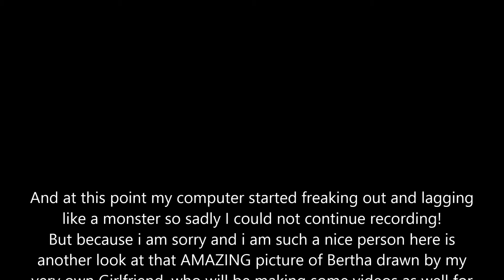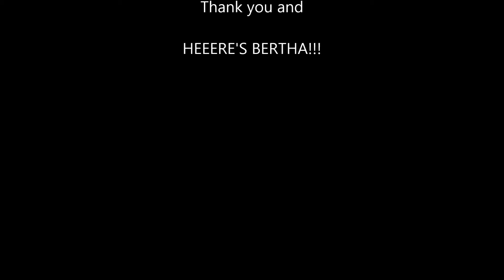Magicka EP 1: Bertha's Revenge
Hey Guys and Girls! Welcome again to my Youtube Channel! This is just a little video me and my friend Rainydeer, who will be doing pretty much all the artistic aspects from here on in made! It's some short best bits type of thing, but also some longer pieces of footage. Sadly my Computer started lagging a bit near the end so we had to cut it short!

Feedback is always amazing so please do tell me what you think and feel!

Thank you for taking the time to watch and I hope you enjoyed it!

PS. Sorry for bad editing it was me again :P